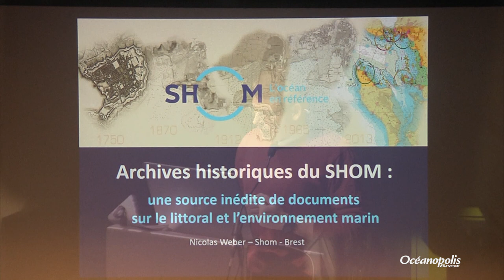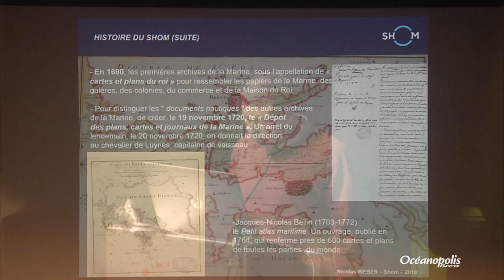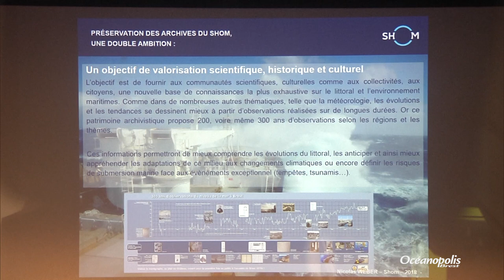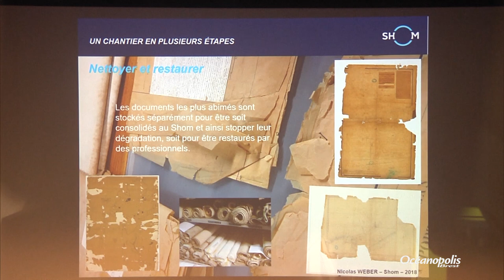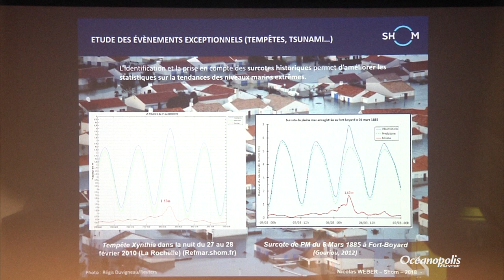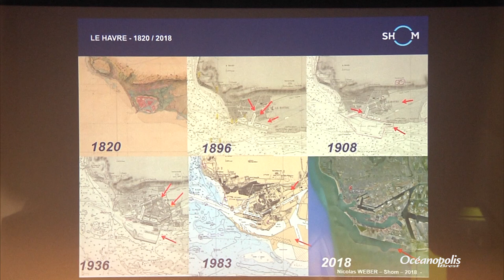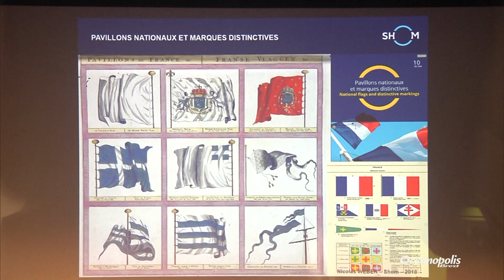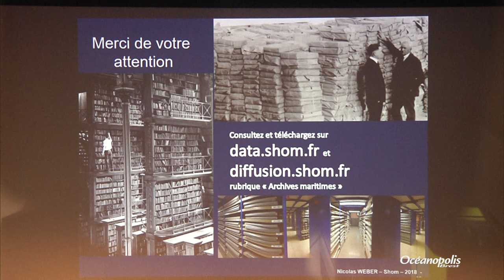Archives historiques du Shom : source inédite de documents sur l'environnement marin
Conférence du 5 juin, présentée par Nicolas Weber, Ingénieur et Manager traitement de l’information, Service Hydrographique et Océanographique de la Marine (Shom) - Brest.

De nombreux organismes engagent depuis quelques années des opérations de sauvegarde et de valorisation de leurs archives. Le Shom, fondé en 1720, est l'opérateur public pour l'information géographique maritime et littorale, et est l’héritier du plus ancien service hydrographique au monde. Il collecte, contrôle et archive des données sur le littoral et l’environnement marin depuis bientôt 3 siècles sur toutes les mers du globe.
Evaluées à plus de 200 000 documents, ses archives historiques constituent un patrimoine scientifique et historique méconnu et encore peu exploité.
Le Shom a donc initié des travaux de numérisation de ses archives en vue de la sauvegarde patrimoniale de ses documents. Cette opération de « datarescue » vise également à enrichir la connaissance sur les milieux littoraux et maritimes d’une nouvelle source d’information permettant de contribuer à la compréhension du changement climatique, de l’évolution du trait de côte et des risques littoraux ou encore sur l’histoire des sciences et les grandes explorations maritimes…